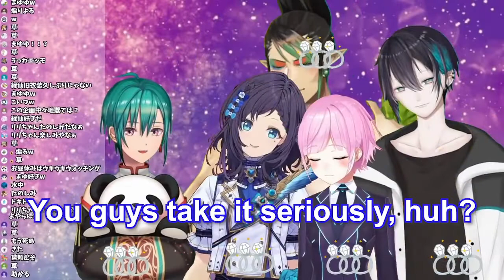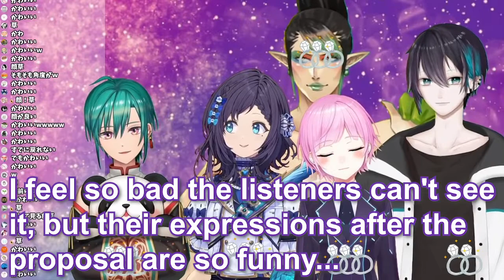【Eng Subs】【Rev】Mayuzumi Kai, Yuhi Riri, Aiba Uiha and Ryushen's love proposals【Nijisanji】